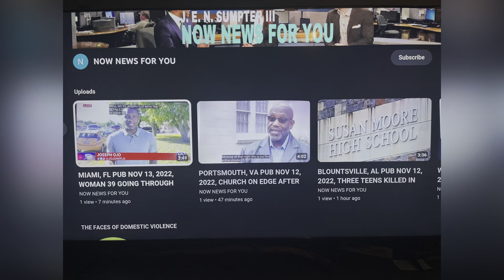BRITTANY COCKRELL 37 & MICHAEL HAYTER 41 COUPLE SHOT KILLED BY STRANGER ON 6/19/23 WESTBROOK, MAINE!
YOUTUBE.COM/@REALWOMENMURDERSNOTFICTION9264